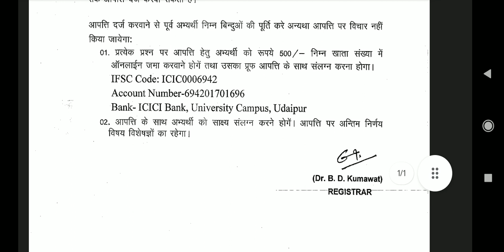Clerk Grade II Answer key Questions Objections Challenge Last Date Mpuat Non Teaching Vacancy 2023 .